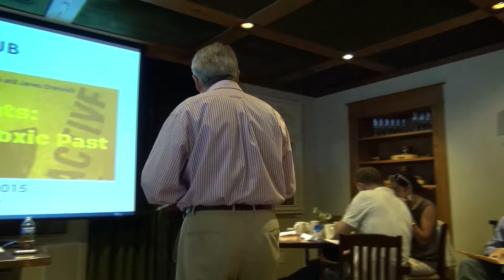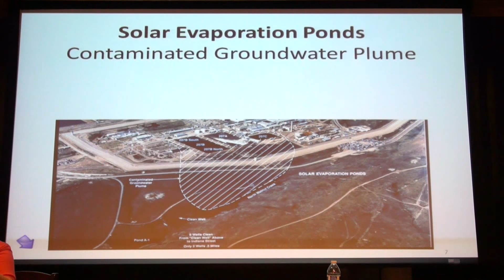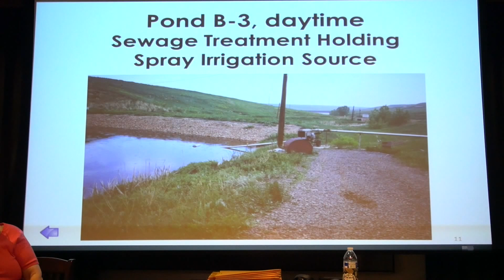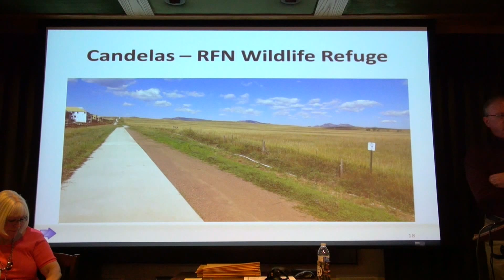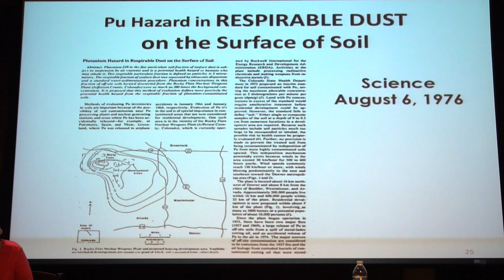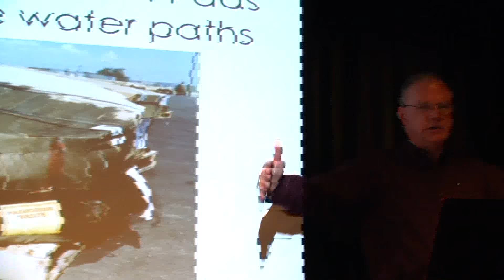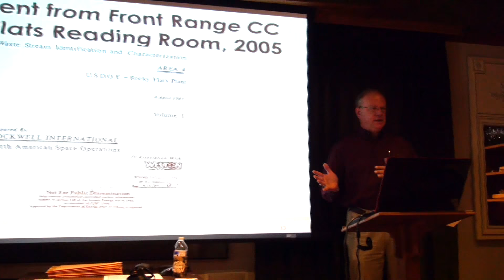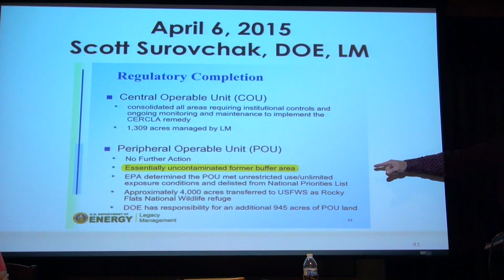Illegal Activities at Rocky Flats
Rocky Flats part 4: Overcoming a Toxic Past - with Jon Lipsky